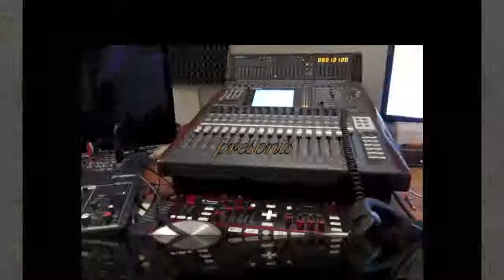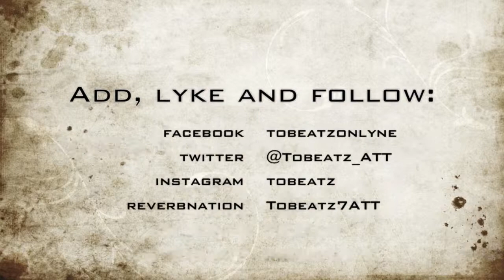Tongue Introduction Promo#1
Promo clip to the 1st single of the "next level" mixtape/sampler titled "4PLAY" by music producer Tobeatz and recording artist Kiba…this one is 4 the ladies ;)